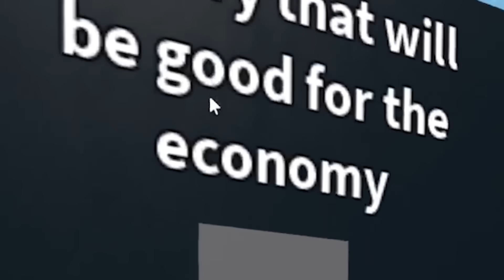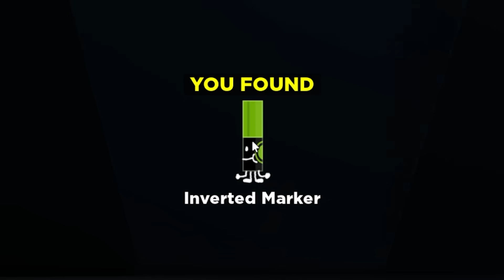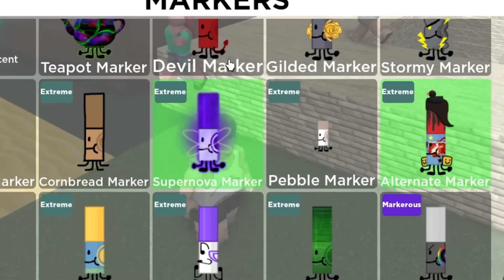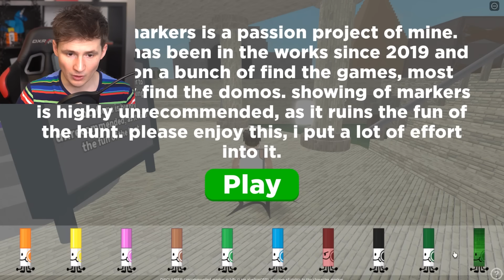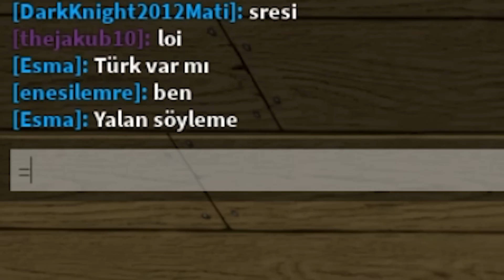Finding THE RAREST MARKER EVER? - Roblox Find The Markers